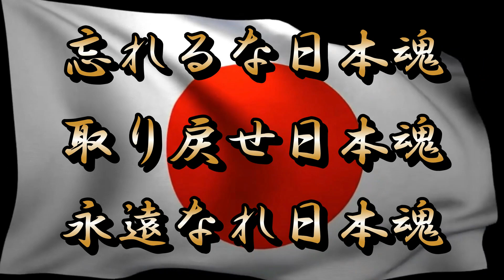令和５年６月２５日「本日の功徳を頂ける偉人達の御縁日」人生が変わる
六月二十五日の御縁日
第91代後宇多天皇　ごうだてんのう
日朝上人　にっちょうしょうにん
尊照上人　そんしょうしょうにん
鈴木正三禅師　すずきしょうさんぜんじ
安藤有益　あんどうゆうえき
木子清敬　きごきよよし
鈴木三蔵　すずきさんぞう
今井信郎　いまいのぶお
新田新作　にったしんさく
安川第五郎　やすかわだいごろう

「甦れ日本魂」
ホームページ